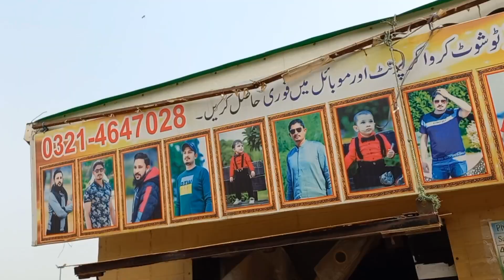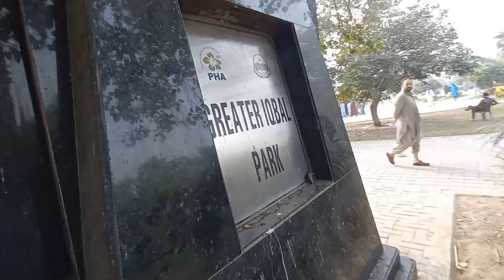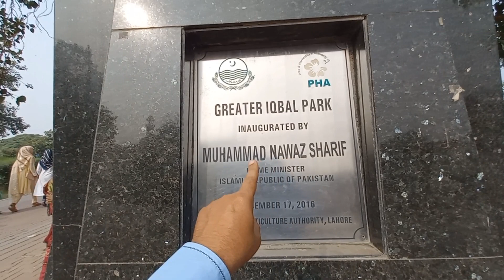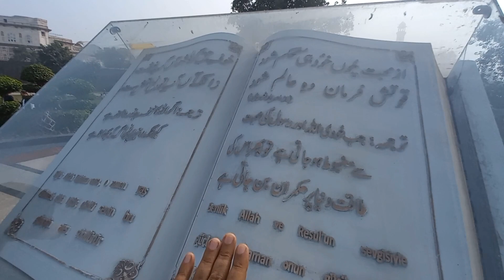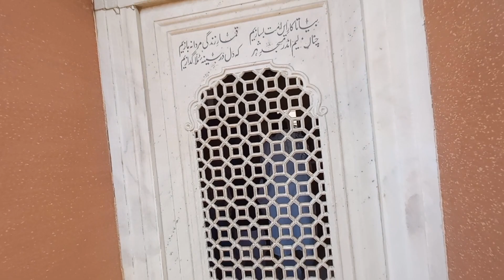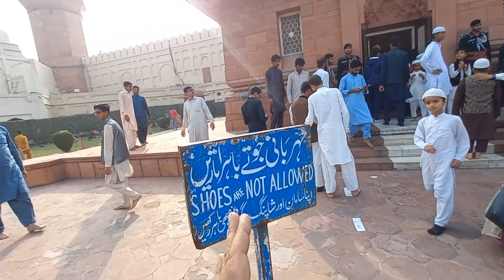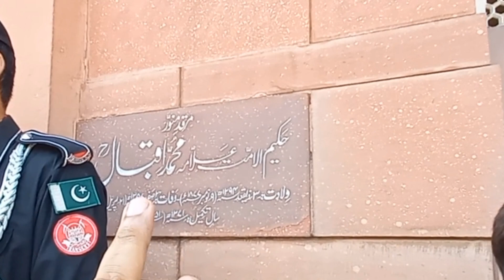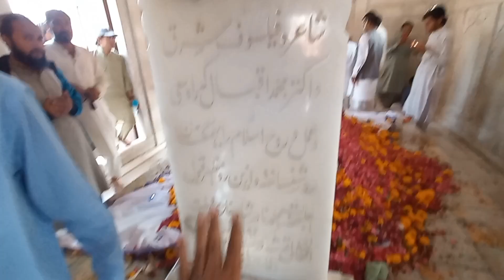Tomb of Allama Iqbal || 9 November 1877 || Iqbal Day || Minar e Pakistan Lahore